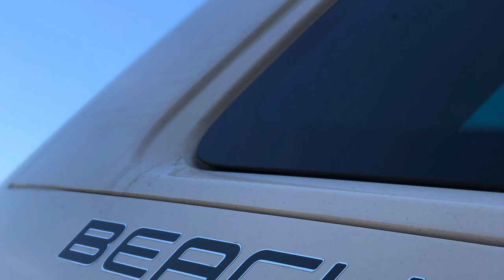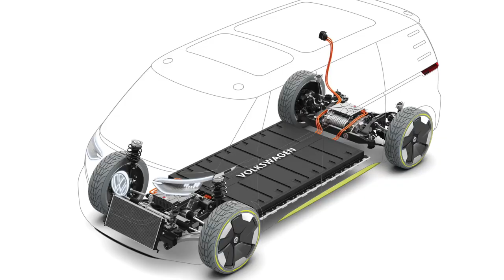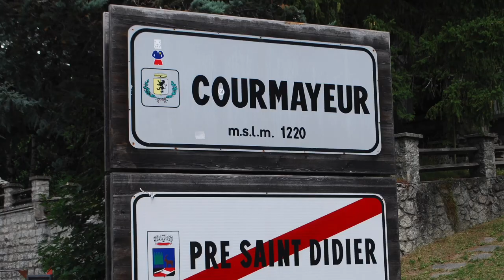VW ID BUZZ ELECTRIC CALIFORNIA CONFIRMED ! Electric Campervan Version of Retro Bus is coming !!!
VW have announced they are going to build the Electric Campervan ID Buzz California !
The Electric ID Buzz WILL come as a Camper in California Configuration. Great news for fans of the Retro Bus Concept. JT gives us all the latest on this announcement fresh from Germany.

Amazing news for those of us who loved the retro concept of the ID Buzz since it was shown in 2017.

The Campervan Journey will focus on Tips, Trips and our experiences from over 5 years of VW T5 Camper and T6 California Beach Ownership. From making the move from being a young family of tent campers with a car, to buying and converting our first VW T5 Kombi, selling the T5 and buying our latest T6 California Beach.

We'll share lots more of our experiences and trips that we have had along the way and how buying a VW Campervan was the best thing we have ever done ...!